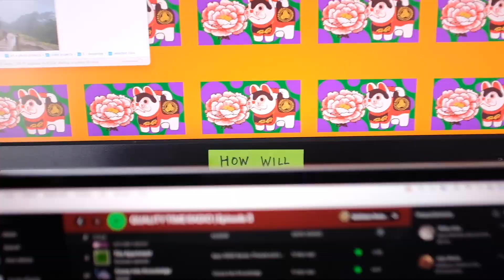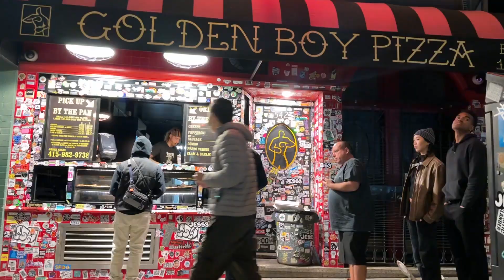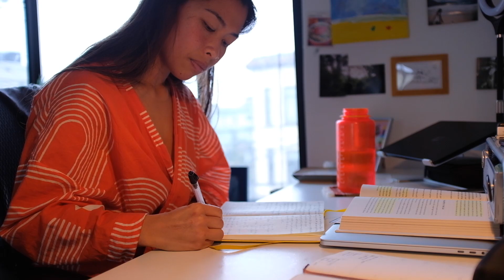vlog 6 | january 2023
this month, i get ready for a big life change and welcome the new year ready to evolve in another version of myself, whoever that may be. surprise!